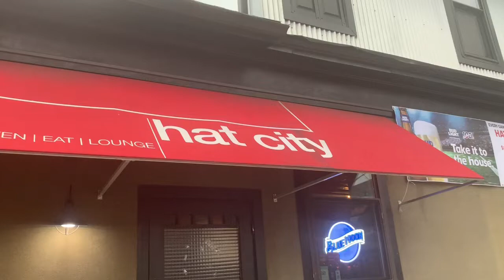HAT CITY KITCHEN REVIEW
We had such a great time filming at Hat City Kitchen.